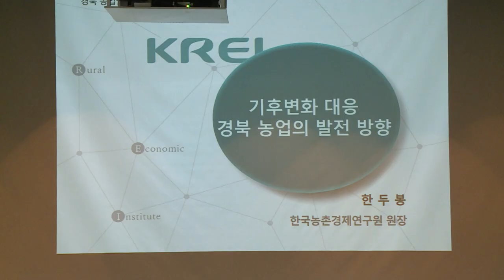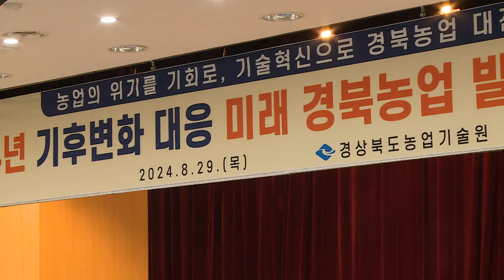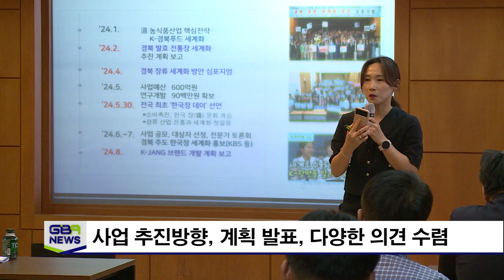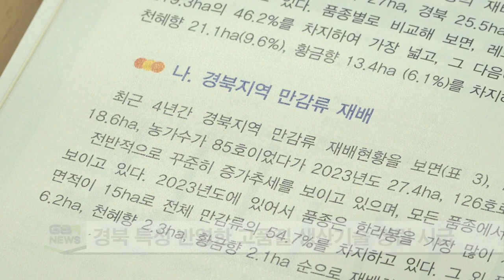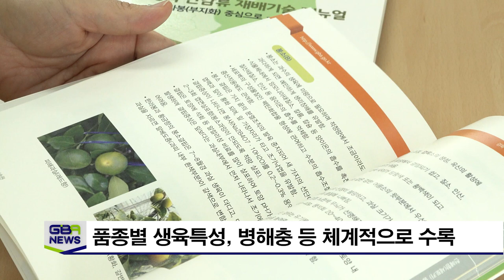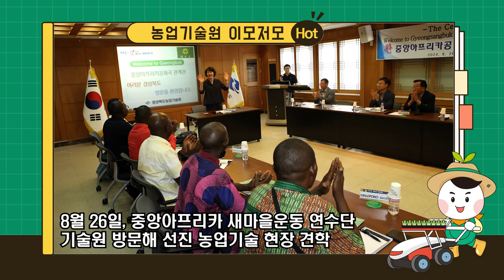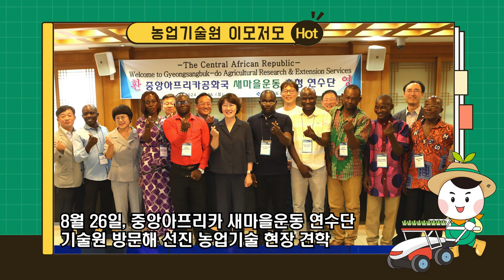[8월 넷째주] 농업 뉴스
[현장소식]
1. AI와 스마트농업으로 농업분야 기후 위기 극복
2. 경북 특화발효장류산업화 본격 추진
3. 아열대 기후 대응 만감류 재배기술 정립

[기술원 간추린 소식]
1. 8월 8일 경상북도4-H연합회 헌헐캠페인 실시
2. 8월 12일 복숭아 은백 신품종 시장성 평가 실시
3. 8월 26일 중앙아프리카공화국 새마을운동 초청 연수단 기술원 방문